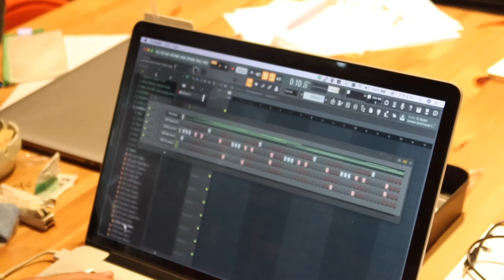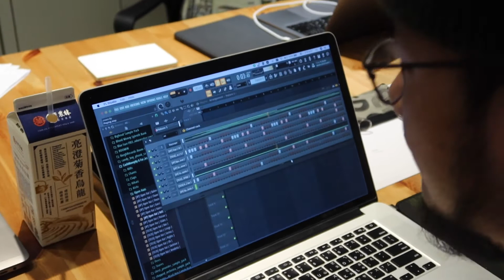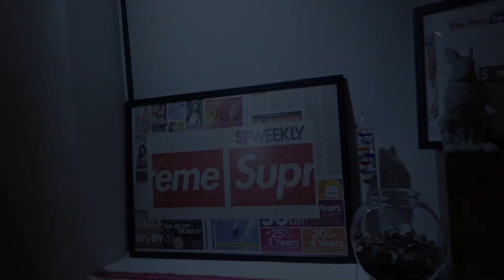從零開始#6 | 新的窩 | Melodic Piano Trap Beat Making | Beat Making Vlog #6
Any Use of my beats REQUIRE CREDIT IN THE TITLE (Prod. by TD Lit).
And tag @tmltbo when posting on IG.

My Beat Tag: Ready for your next trip